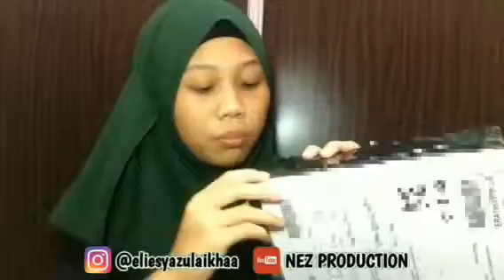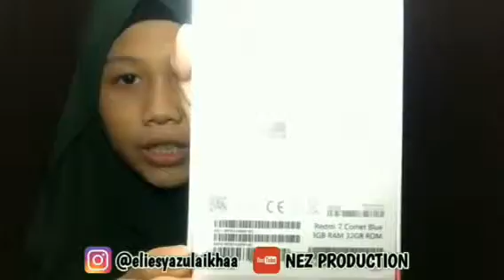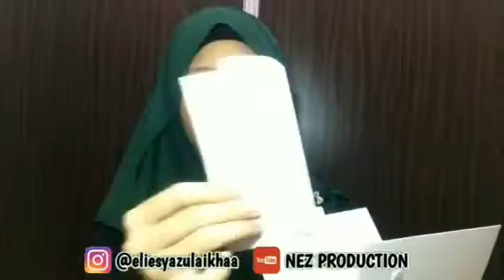UNBOXING REDMI 7 - Comet Blue ( 32gb )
Jangan lupa comment untuk next video okeh ! ❤️

Record : iPhone 5
Editing video : Kinemaster
Editing thumbnail : PicsArt